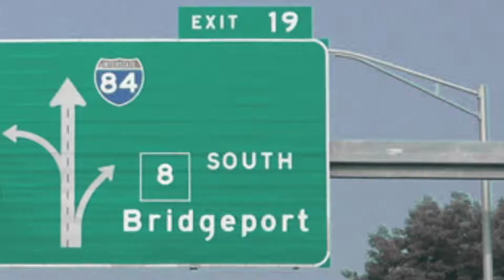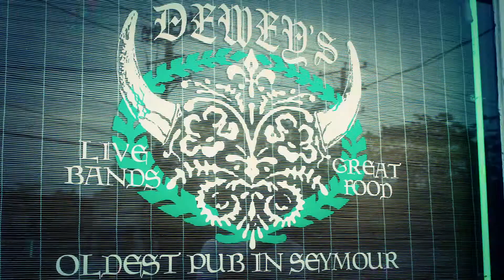Duece Bug and Chuck Nickels - "We Be Out Here" OFFICIAL VIDEO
OFFICIAL video for We Be Out Here- dUECE bUG feat Chuck Nickels.
produced by Myst. off the Tex Wattsun Chronic-als

Video shot, directed and edited by Adam Szantyr of Tainted Designs

Cameos by Velvet Sky, Opus and Joe of Dead By Wednesday, White Cheddar, Metamusick, CCF, Ceschi Ramos, DJs Daysix and C Sample, Sotorios of Political Animals, Jahan Nostra, Joe Grits